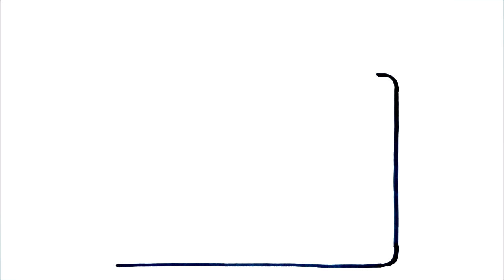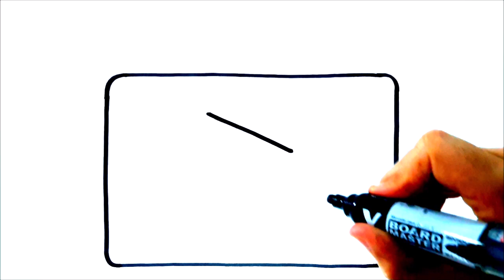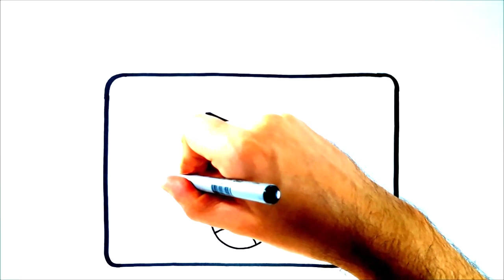como dibujar el logo de youtube facil paso a paso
como dibujar
dibujos kawaii cómo dibujar
dibujos faciles